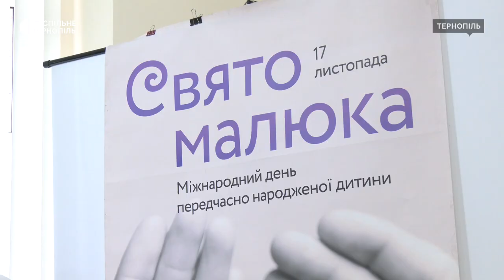Історії матерів, які народили передчасно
У Тернополі в перинатальному центрі «Мати і дитина» організували зустріч матерів, які народили передчасно. До дня недоношених дітей, у пренатальному центрі більше 6 років організовують такі зустрічі. Історії передчасних пологів дивіться у нашому сюжеті.